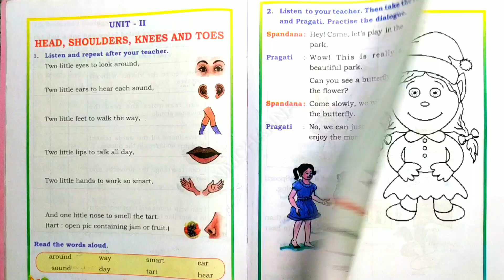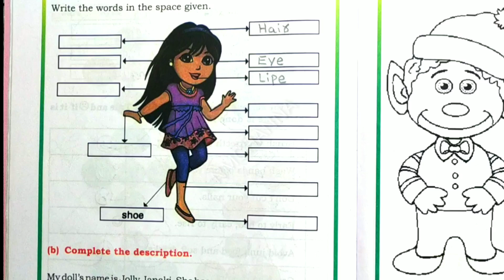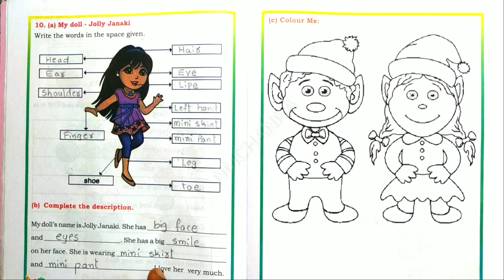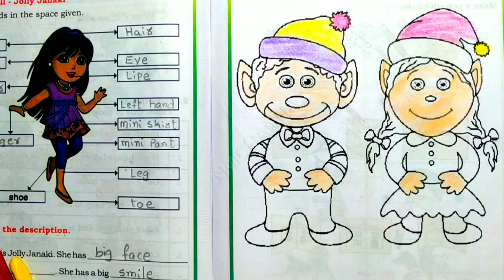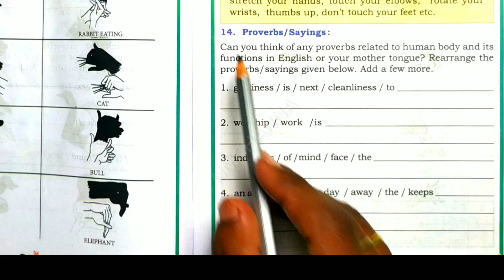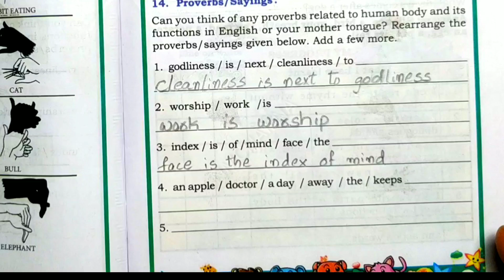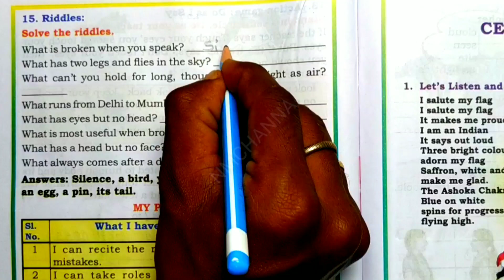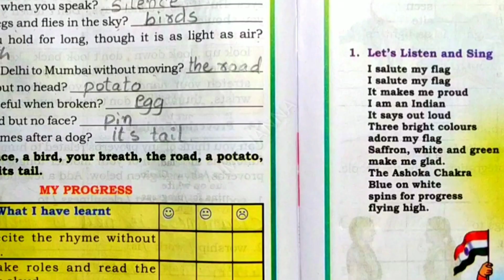Head shoulders knees and toes | 3rd std English Unit 2 | 3rd standard English notes | Part 3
Head shoulders knees and toes, unit-2, 3rdstd English Unit 2,2nd standard, English meaning in Kannada,

*ಇತರರಿಗೂ ಶೇರ್ ಮಾಡಿ* ...